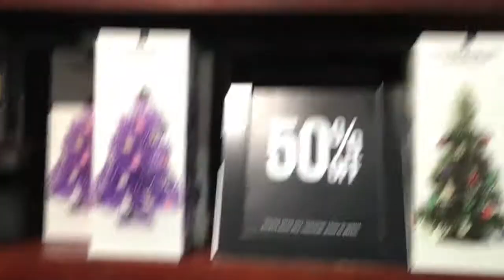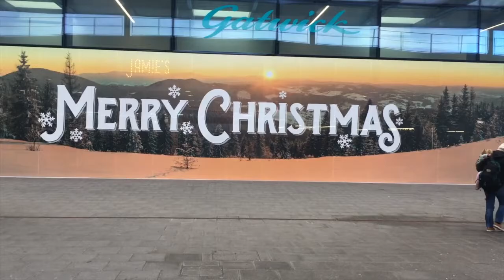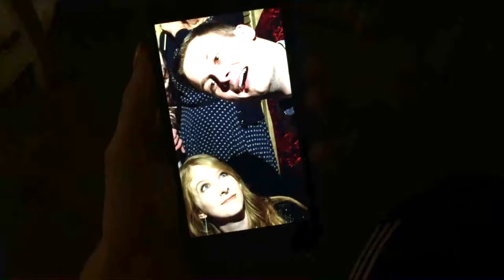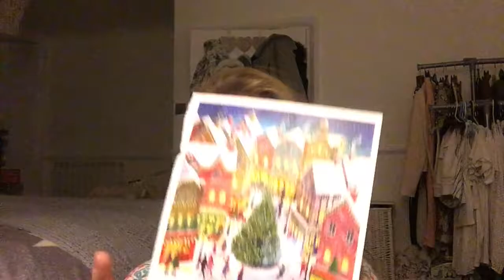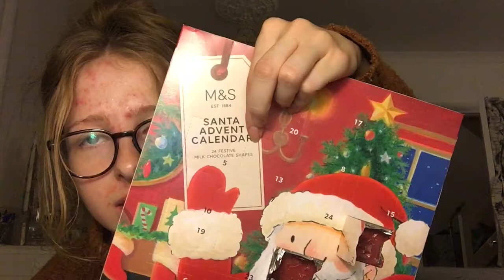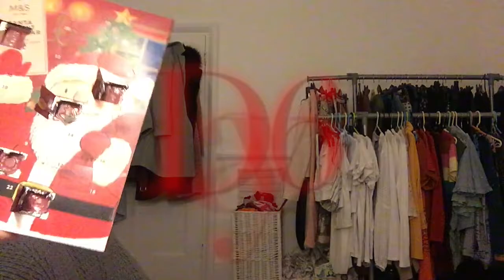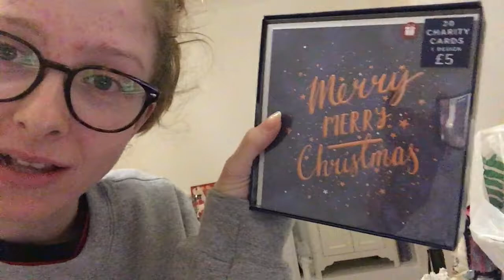A PARTY, A PLANE AND A PERFECT TREE | VLOGMAS WEEK 1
*NON OF THE MUSIC IN THIS VIDEO BELONGS TO ME. CREDIT TO JINGLE PUNKS*